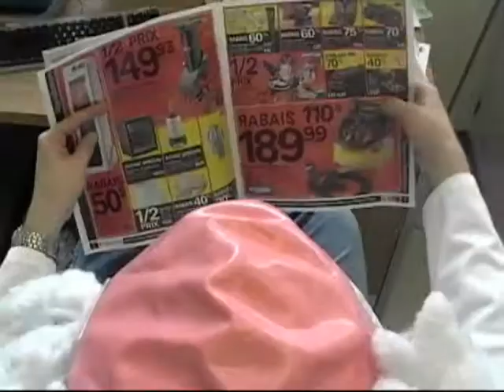Scientist horror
Everybody feared him. thats our biochemistry teacher!